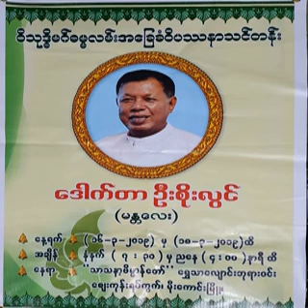၂၇၃။ အာရုံကိုသိမကပ္ၿငိ (၂၄.၀၂.၂၀၁၆) – (၂)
၂၇၃။ အာရုံကိုသိမကပ္ၿငိ (၂၄.၀၂.၂၀၁၆) – (၂) (အာရုံကိုသိ မကပ္ၿငိ လြတ္၏သံသရာ တရားသင္တန္း ပို႔ခ်ခ်က္မ်ား\n (၂၀.၀၂.၂၀၁၆) ေန႔မွ (၂၄.၀၂.၂၀၁၆) ေန႔ထိ \n (ေက်းဇူးေတာ္ရွင္ ဓမၼႏုပႆနာ ပခုကၠဴဆရာေတာ္ဘုရားႀကီး ဘဒၵႏၲဣေႏၵာဘာသ မဟာေထရ္ ၏တရားေတာ္မ်ားပို႔ခ်ခ်က္))